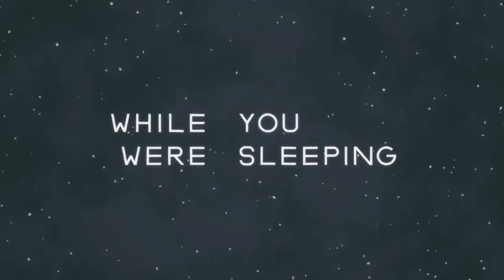Sci-Fi Short Film: "While You Were Sleeping" | DUST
Two AI assistants chat in an abandoned space base.

While You Were Sleeping by Charlie Stewart